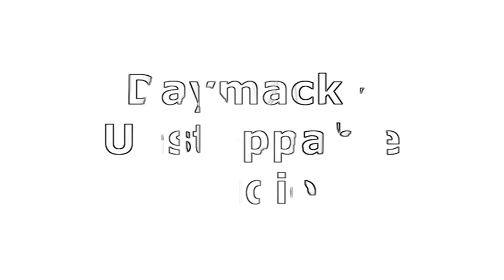daymack - Unstoppable audio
Info:

Software: FL studio, Reason 3.0
Hardware: CME M-Key Midi keyboard + EQ

VST plugins

Subkick: MicroTonic VST
Synth: z3ta VST
Effects: reFX Nexus

All samples homemade.